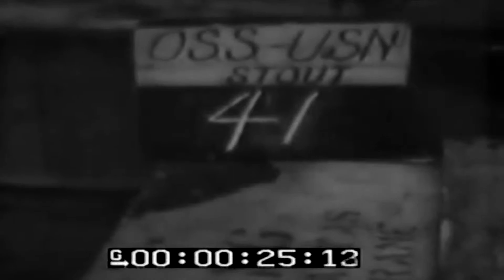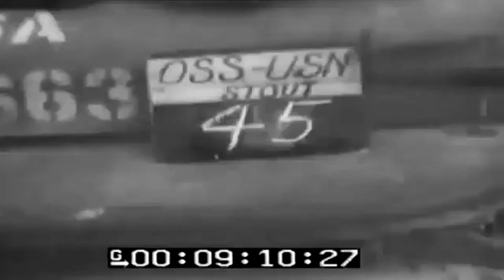Normandy Invasion: Unloading Supplies At Artificial Harbors & Salvage Dump, 07/18/1944 (full)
Freely downloadable at the Internet Archive, where I first uploaded it. Naval Photographic Center film #5788. National Archives description "1) GV LCT & LCM unload trucks to pontoon causeway.2) MS-CU AK unloads supplies to rhino barge alongside.3) MS Truck & vehicles unloaded from AK to rhino barge alongside-SV.4) MCU Men heave on lines.5) HS Repair barge loaded with equipment, moored to gooseberry.6) MCU Trucks exit rhino barge, drive thru shallow water to beach.7) GV Bulldozer attempts to push rhino barge into deep water-SV.8) LS-MS Loaded rhino barge underway.9) GV Bulldozer tows rhino barge to shallow water.10) MS Truck & jeep exit rhino go thru shallow water to beach.11) MCU Man on beach signals semaphore.12) MS Scenes at salvage dump.13) MS Men work on engines, etc.14) GV-Pan Bivouac area, many ships of shore BG.QUALITY: GOOD" National Archives Identifier: 77658